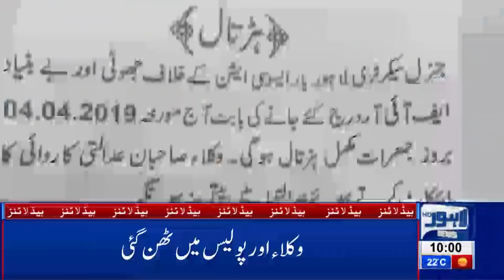10 AM Headlines Lahore News HD – 4th April 2019